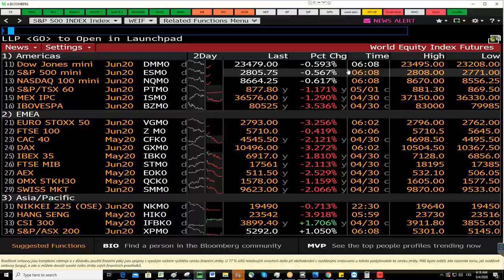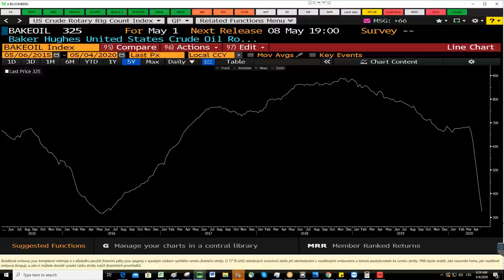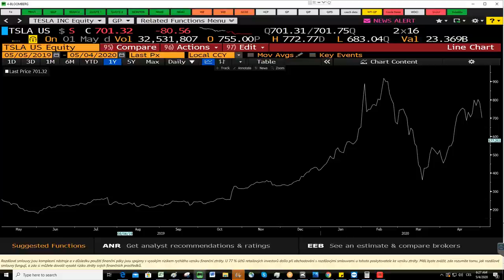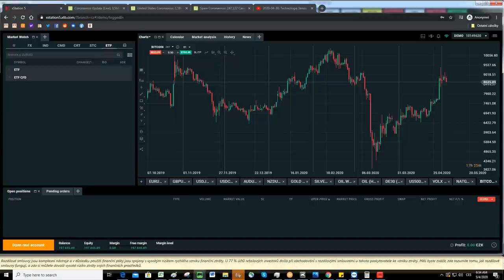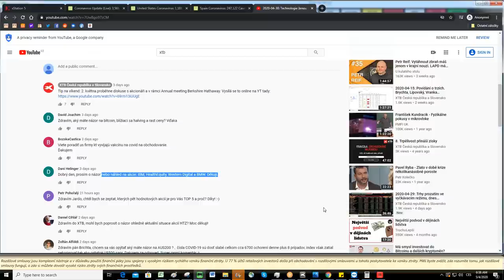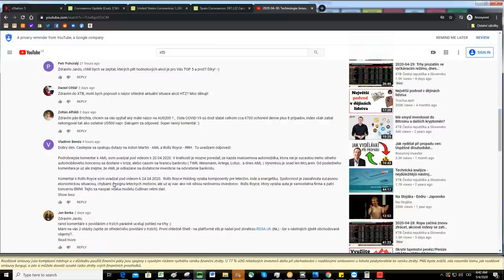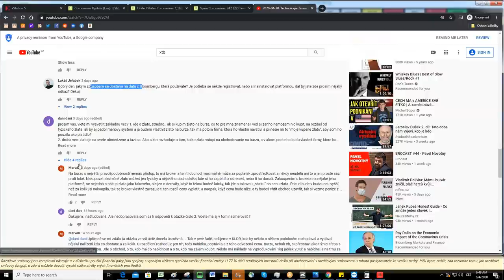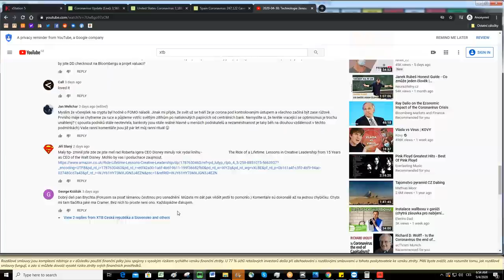2020-05-04: Akciové trhy zahájily květen korekcí, Trump vyhrožuje novými cly